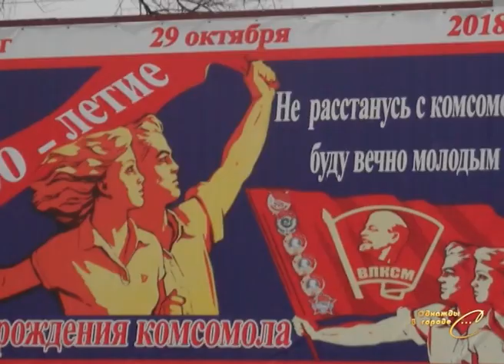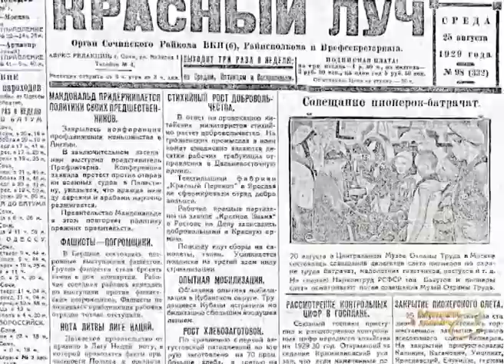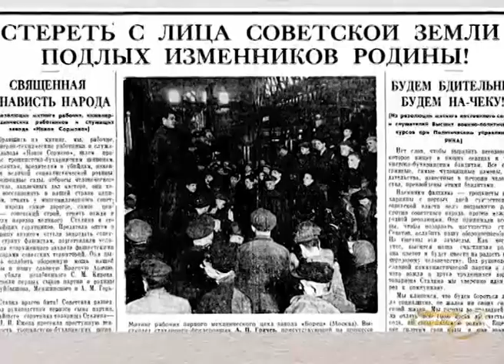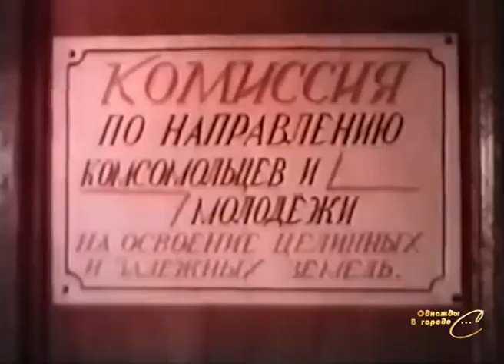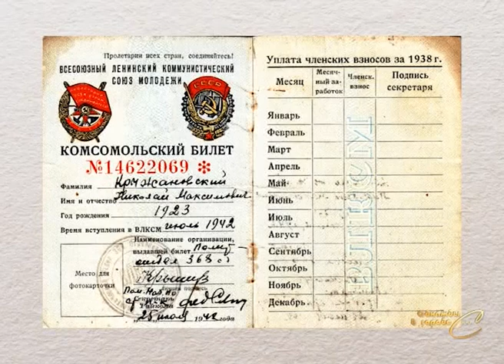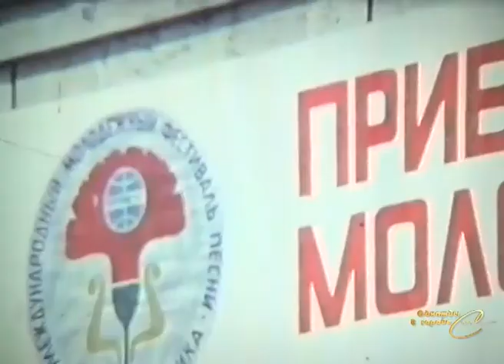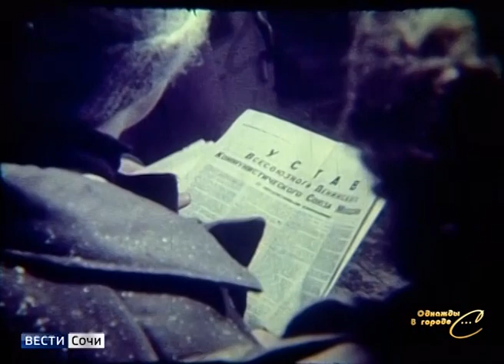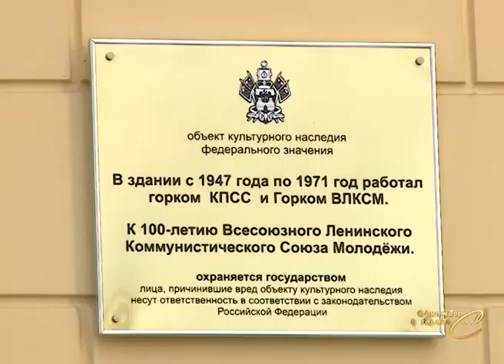"И надо жить спешить..." Посвящается 100-летию Комсомола (ТВ Эфкате Сочи)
"И надо жить спешить..." -  этот фильм посвящён 100-летию ВЛКСМ и рассказывает о том, каким был советский комсомол в стране и Сочи.

В фильме принимают участие сочинские секретари Горкома и Райкомов ВЛКСМ разных лет.